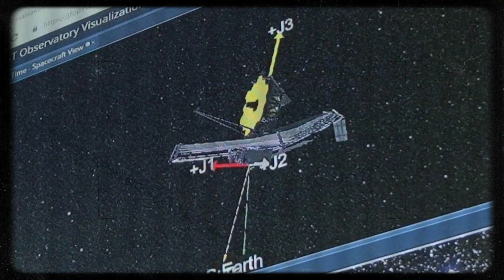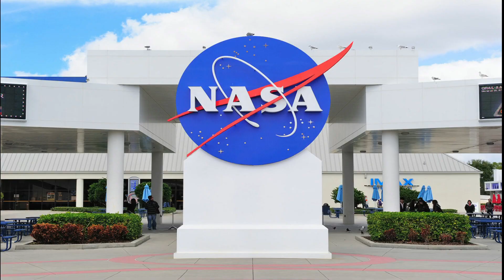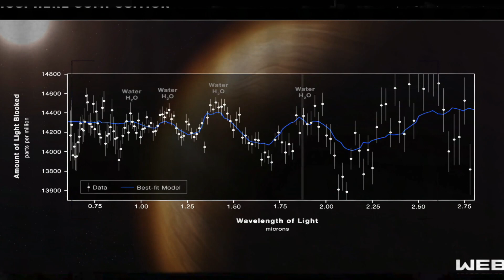El Telescopio James Webb Ha Sido Golpeado Por Una Misteriosa Estructura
Hoy se cumple un año desde el lanzamiento de nuestro legendario Telescopio James Webb. La era del Telescopio James Webb comenzó el 25 de Diciembre de 2021 y las innumerables imágenes que nos mostró no tienen precio. Desde la imagen de la Nebulosa Carina a todo color, el descubrimiento del Quinteto Stephan, Alpha Centauri y Proxima b al detalle, la transformación de Betelgeuse Supernova, Pillars of Creation y el descubrimiento de exoplanetas potencialmente habitables, entre otras. James Webb detecta y descubre lo que otros telescopios no han podido ver hasta el momento.

Recientemente se registró una colisión en nuestro Telescopio James Webb con una misteriosa estructura que la NASA no ha podido pasar por alto. ¿Realmente habrá ocasionado daños graves la colisión con esta misteriosa estructura en el Telescopio James Webb de la NASA?